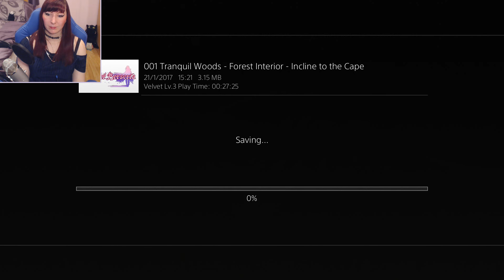DAEMONBLIGHT! - Tales Of Berseria PS4 Let's Play Walkthrough Gameplay Part 3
Part 3 Tales Of Berseria Let's play / walkthrough / playthrough / gameplay video series. 1080P 60FPS gameplay footage and high quality sound, Including live commentary containing thoughts / impressions and review. Also girl gamer face cam! This episode was recorded using a AverMedia Game Capture HD2, Blue Yeti Microphone and a Logitech C920 webcam. I am playing on the Playstation 4 Pro.

Buy this game from PlayAsia here using PSN points, codes are received right away!